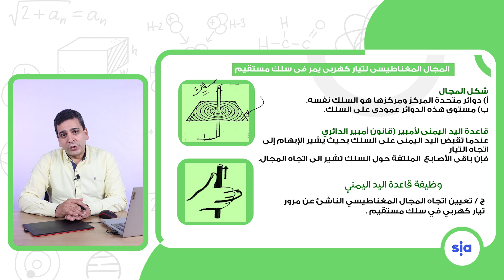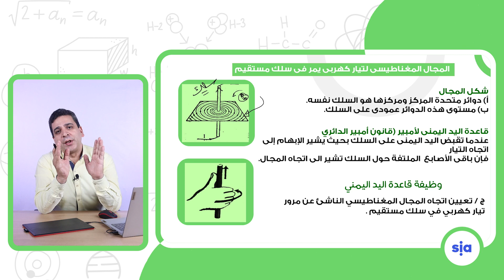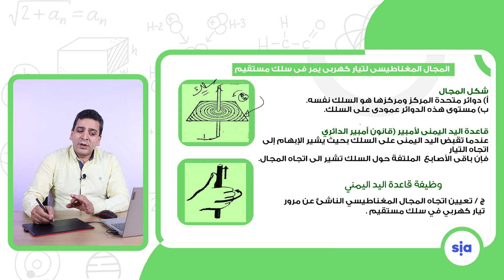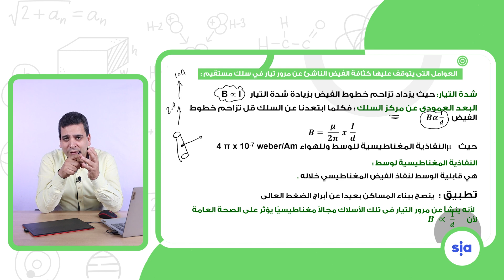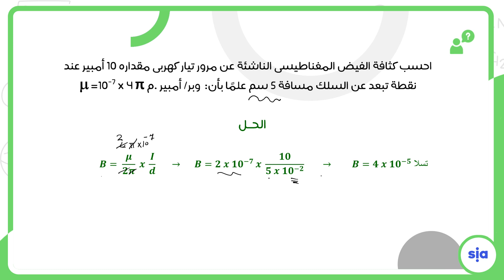كثافة الفيض الناشىء عن مرور تيار فى سلك-1